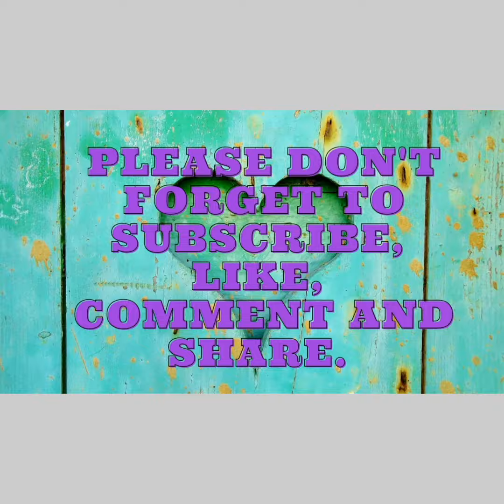Mamelodi Sundowns HAASHIM Domingo's Miss against Cape Town City FC🙆‍♀️😳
Look at that shot! 👀😉